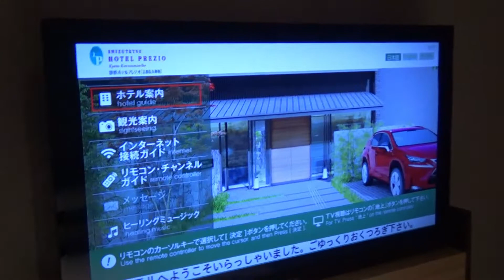静鉄ホテルプレジオ京都烏丸御池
2022年1月6日、京都にある静鉄ホテルプレジオ烏丸御池で宿泊しました。
去年両親が旅行で京都に行ったとき、静鉄ホテルプレジオ烏丸御池に泊まって凄くよろこんでいたので、私も泊まってみました。
エントランスがお伝えできなくて申し訳ないですが、和風の門構えで京都らしさを演出しています。
部屋はベージュを基調とした色具合で落ち着きを与えます。
お風呂とトイレが別で、お風呂には洗い場があってよかったです。